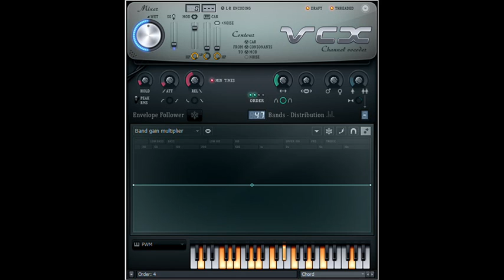How to Make Garava 1.0 Chorded